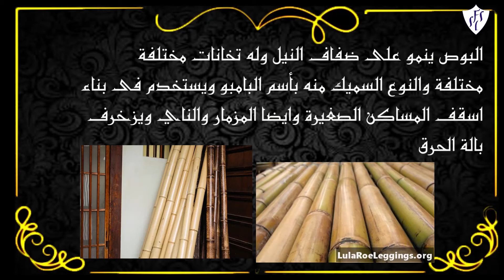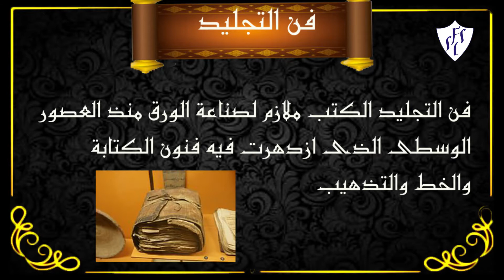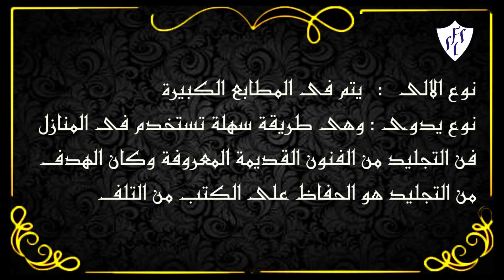الدرس الرابع ( فن التجليد ) تربية فنية الصف الثالث الاعدادي تذوق فني